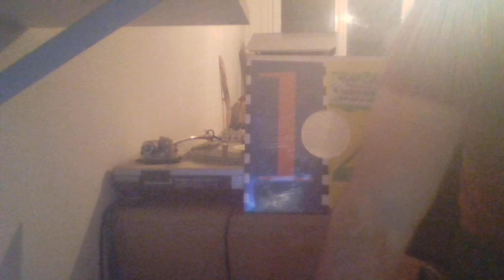ATLANTIC STARR - SILVER SHADOW A&M REC 85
Funk Music Great 12"  Bonne écoute !